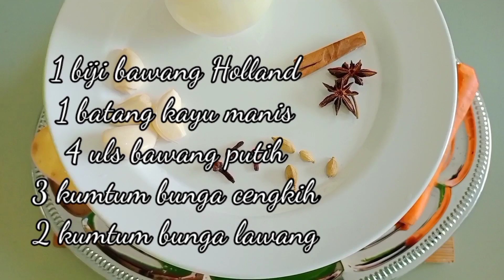Mutton Shank Stew paling mudah tapi sedap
Hi semua!!

Kali ini Saya nak kongsikan resepi masak Mutton Shank Stew yang mudah tapi sedap, bahan bahan nya Saya guna yang ada di dapur Saya jer, bila dah masak rasa nya memang sedap,  selamat mencuba ❤️🙏

Bahan2

Mutton Shank- 3 ktl
1 biji bawang Holland
4 uls bawang putih
2 kumtum bunga lawang
3 kumtum bunga cengkih
4 biji buah pelaga
1 btg kayu manis
2 inci halia
5 sd makan tepung gandum
Serbuk Lada hitam
Garam Dan perasa
Minyak Masak
2 biji ubi kentang
1 btg carrot